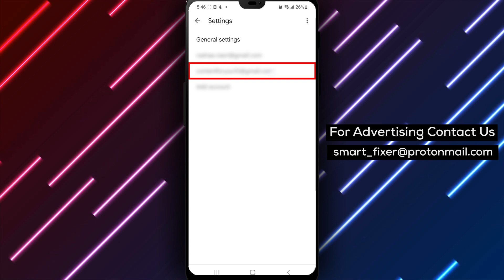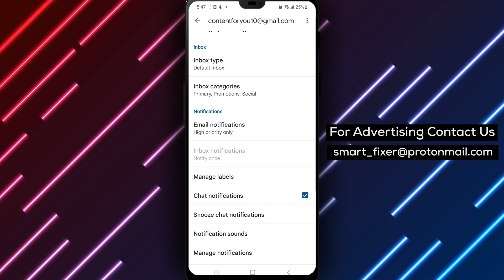How To Limit Notifications To Only High Priority In Gmail On Android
Are you tired of being bombarded with notifications from your Gmail account on your Android phone? In this video tutorial, we'll show you how to limit notifications to only high priority in Gmail on your Android phone in just a few simple steps.

Here are the steps to limit notifications to only high priority in Gmail on Android:
1. Open the Gmail app on your Android phone.
2. In the top left corner, tap on the menu icon represented by three horizontal lines.
3. From the drop-down menu, select "Settings".
4. Tap on your account name to access your account settings.
5. Under the "Notifications" section, select "High priority only" to limit notifications to only high priority emails.

That's it! Now you can reduce the number of notifications you receive from your Gmail account and only be alerted of important emails.

It's important to note that high priority emails are determined by Gmail's algorithms based on your email usage and interactions with specific contacts. If you want to customize the types of emails that are considered high priority, you can do so in the "Notifications" section.

In addition, you can also enable or disable notifications for specific labels in the "Notifications" section. This can be helpful if you want to receive notifications for emails from specific labels or folders.

In conclusion, limiting notifications to only high priority in Gmail on your Android phone is a simple process that can save you time and reduce distractions. Follow these easy steps to customize your Gmail notifications and stay on top of your important emails.